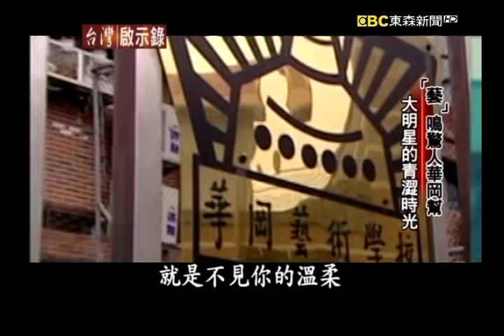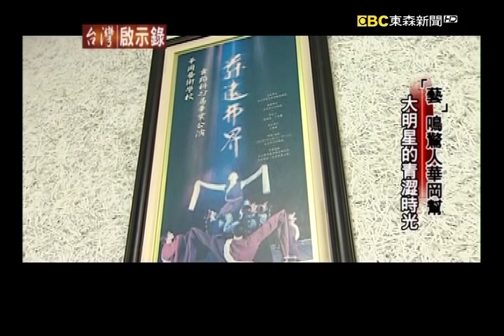「藝」鳴驚人華岡幫 十八般武藝樣樣行【@ebcapocalypse 精華】復刻版 第613集｜洪培翔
位在陽明山上面的華岡藝校，為台灣的演藝圈培育出了許許多多的大明星，比方像是當年的小炫風林志穎，還有搞笑的姐妹花大小S，今天我們的鏡頭就要走進華岡藝校，來看看這一些大明星當年的青澀歲月。

華岡藝校是台灣明星的搖籃，接下來我們就要把鏡頭轉到課堂上，來看看這些大明星當年都在上什麼課，還有聽他們說華岡藝校裡頭流傳的恐怖鬼故事。